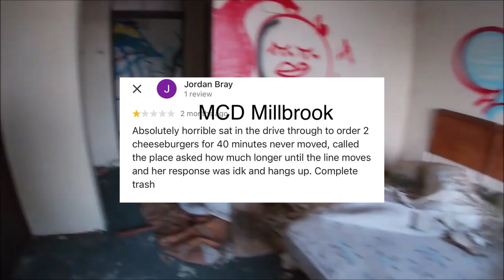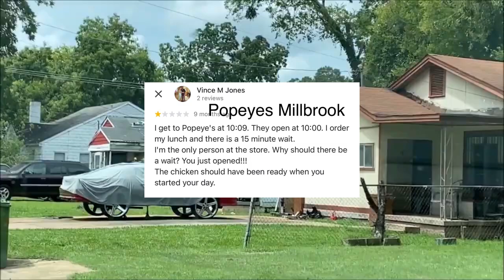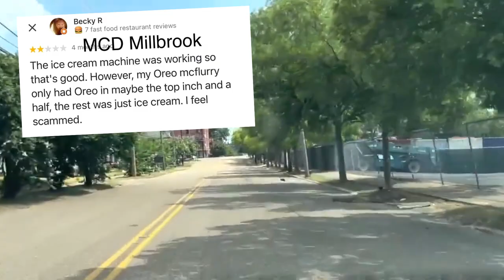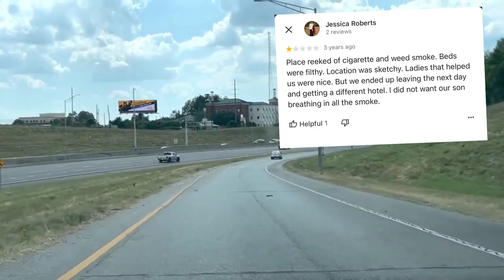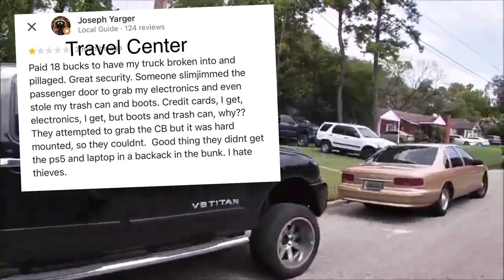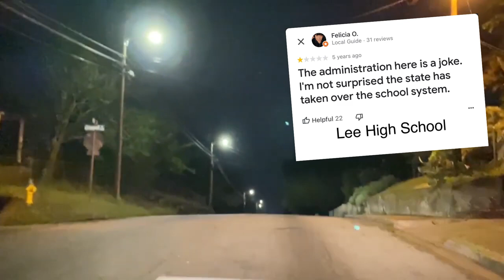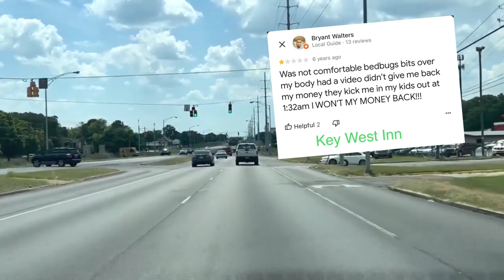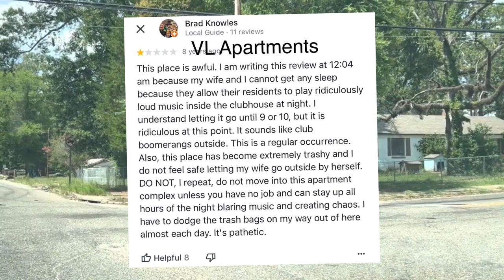We Found The Worst Reviews For Montgomery Alabama Area ~ WORST RATED Businesses In The Gump 2023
These are the most notorious reviews available online for Montgomery Alabama. From Bama Inn Motels reported to have to Many bed bugs and Crackheads to Restaurants in Millbrook and Prattville with long wait lines. Hotels, motels, restaurants and schools.. these are the WORST RATED businesses in the Gumpery.